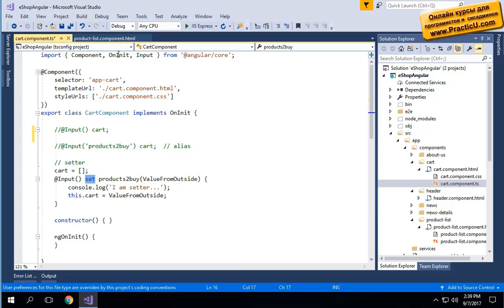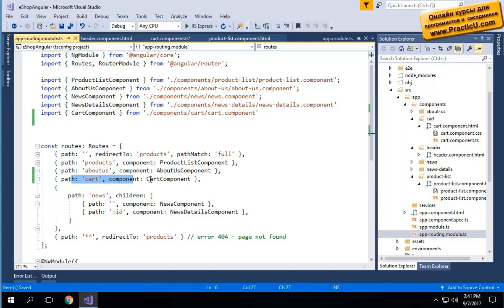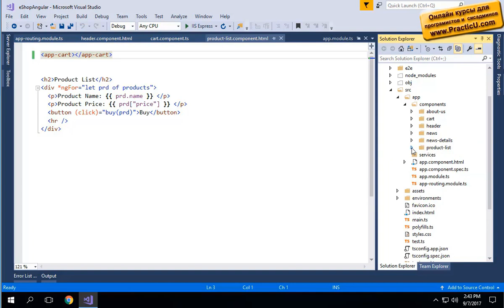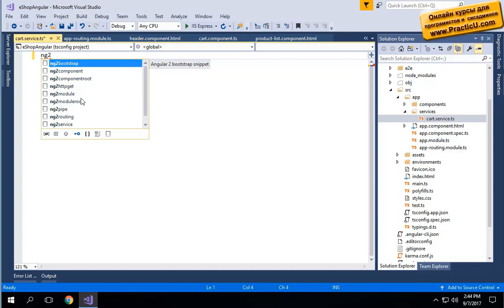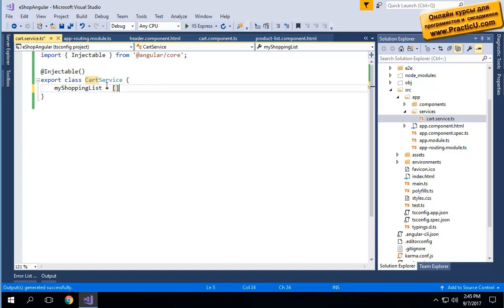Angular 4 - Service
קורס אנגולר 4 עם Angular - WebAPI